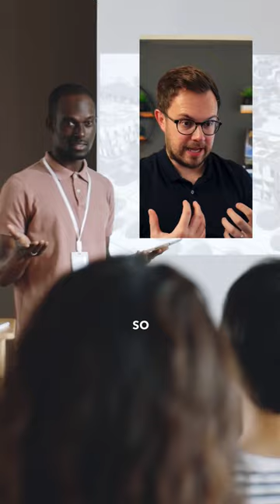What they don’t tell you about studying architecture 👀